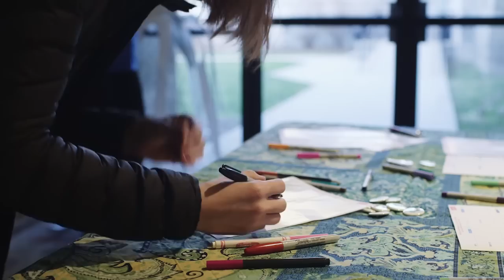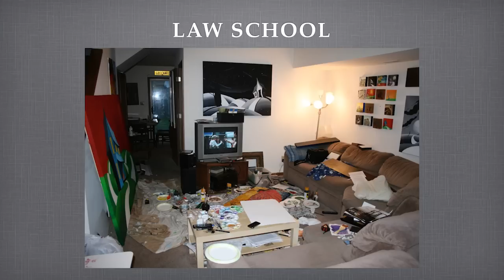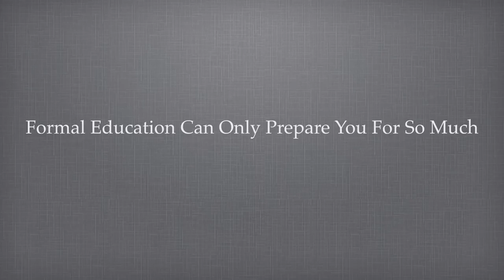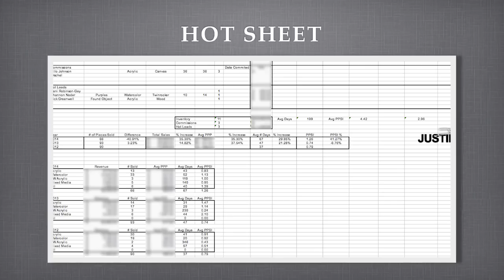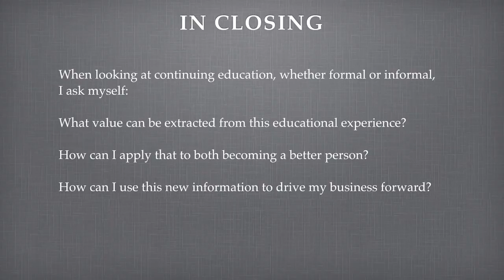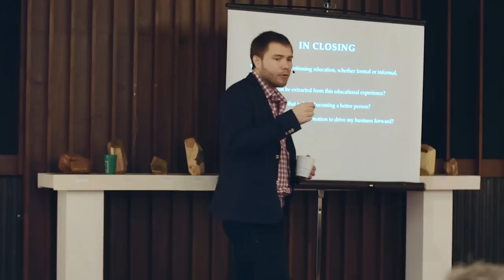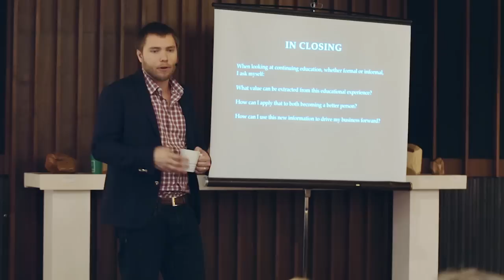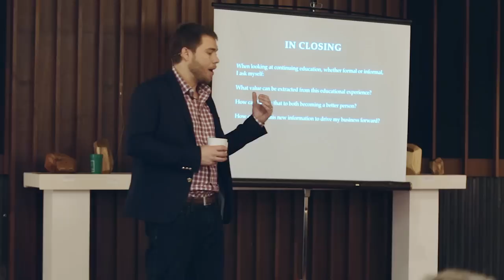Justin Vining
Justin Vining at CreativeMornings Indianapolis, December 2014. Free events like this one are hosted every month in dozens of cities. Discover hundreds of talks from the world's creative community